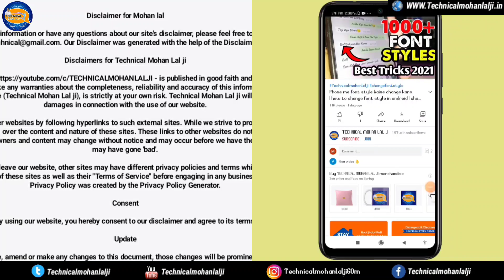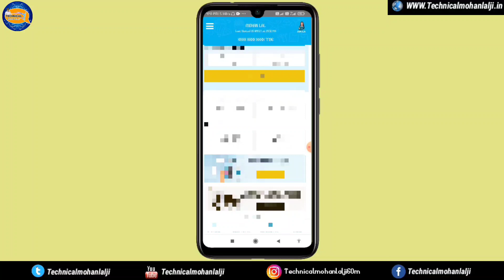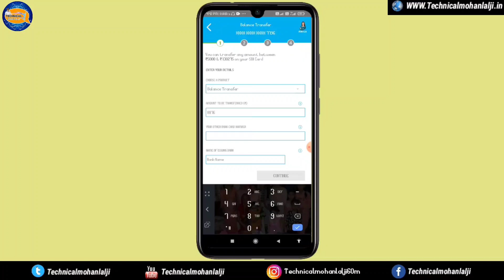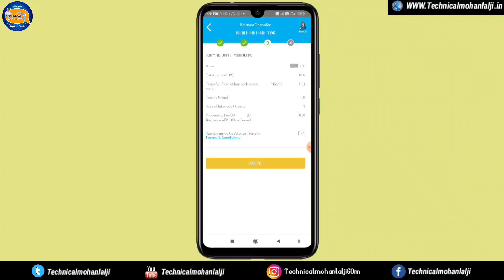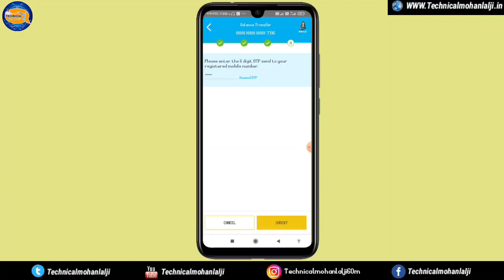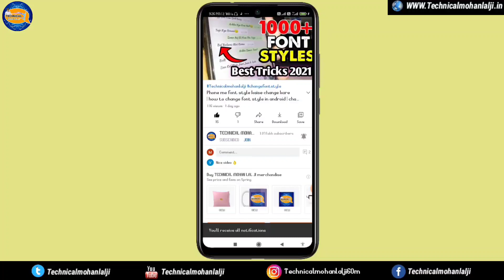Credit Card to Credit Card Balance Transfer | Pay Credit Card bill With Live Proof bill payment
Credit Card to Credit Card Balance Transfer | Pay Credit Card bill With Live Proof Trick

Boya BYM1 -

DIGITEK DTR 550 LW ₹ 1499

Tygot 13 inch ₹ 499

Canon EOS 1500D ₹ 39,990

Technical Mohan Lal ji
1. Credit card to Bank Account
2. Credit card to Paytm with 0 fees
3. Credit card se paise kaise nikale
4. credit card se account me paise kaise transfer kare
5. credit card se paytm me paise kaise dale
6. credit card to bank account money transfer
7. credit card se account me paise kaise transfer kare
8. credit card to bank account money transfer
9. how to add money from credit card to bank account
10. how to transfer more than 10k from credit card to bank account
11. credit card to bank account money transfer
12. cred by technical mohan lal ji